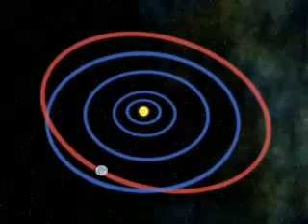Why Isn't Pluto a Planet Any More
A short review as to why Pluto is no longer considered a planet